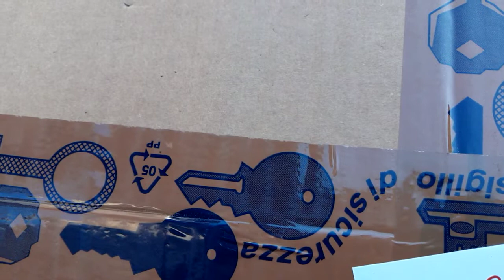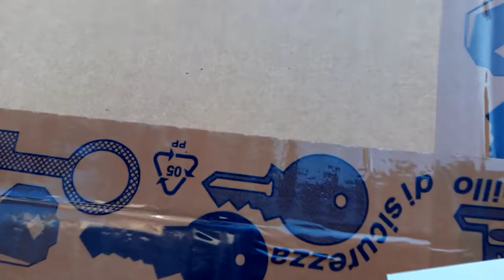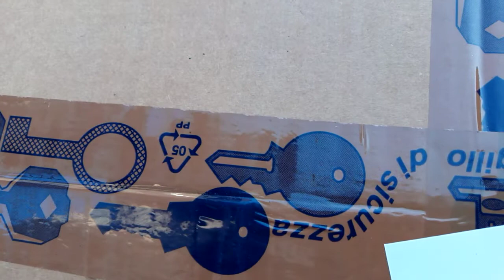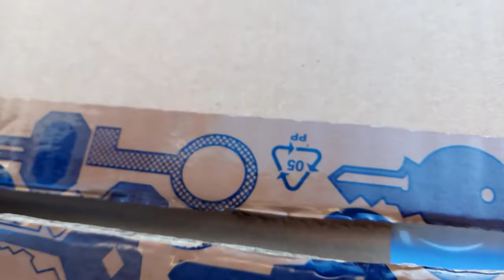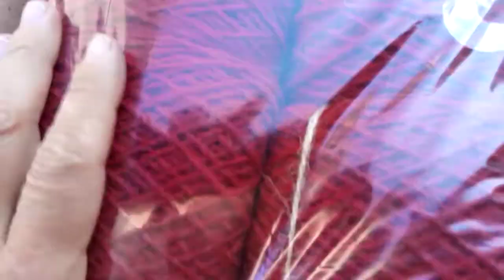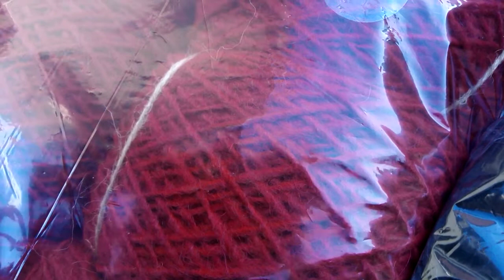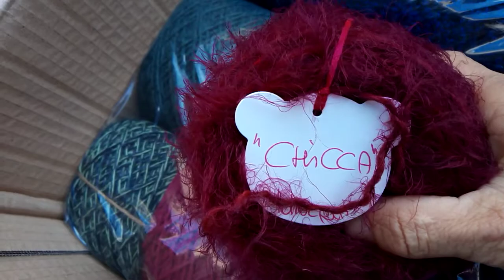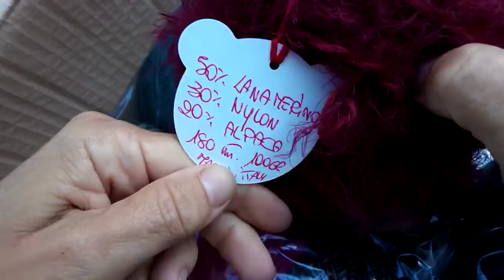Autunno! Un unboxing/spacchettamento LolloCrea a più riprese 😂🙏😇 molto, molto ravvicinato📦🧶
i miei balocchi lanoso li potete scuriosare qua ⬇️

mica ho finito né! Arrivano anche le singole recensioni 🍁☕🛋️📝🏠🍂🧦🧣🧤